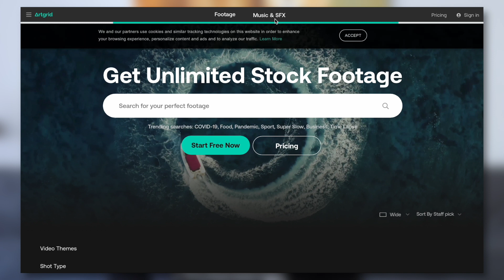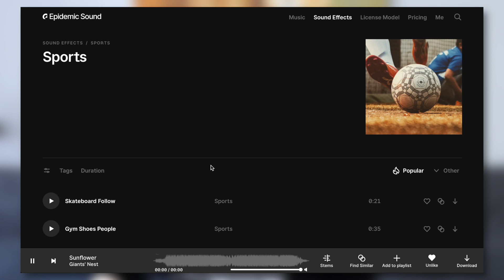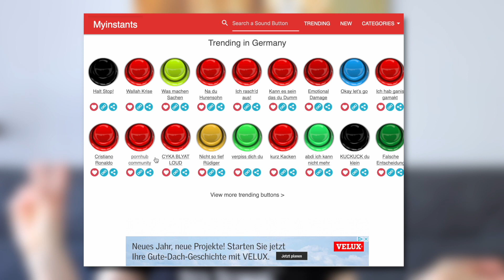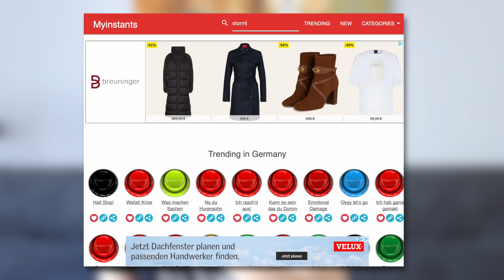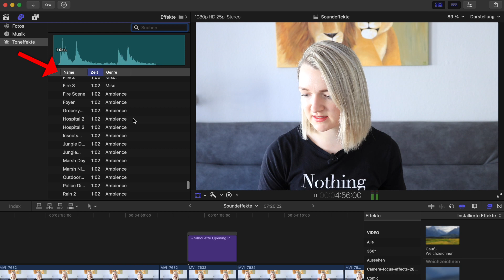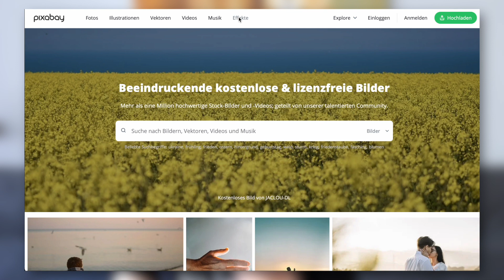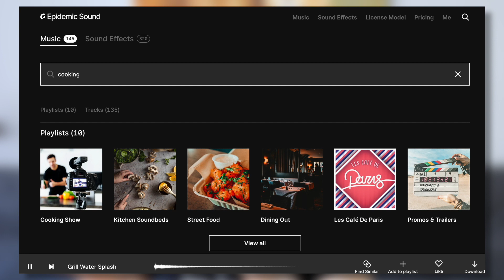MUSIK & SOUNDEFFEKTE für YouTube Videos 🎶 (5 kostenlose & kostenpflichtige legale Quellen)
⬇️ Alle Musik & Sound-Quellen ⬇️
• Bietet dein Schnittprogramm integrierte Soundeffekte? :)

Du suchst nach geeigneter MUSIK & nach SOUNDEFFEKTEN für YouTube Videos? In diesem Video zeige ich dir 5 kostenlose & kostenpflichtige legale Quellen auf denen du mit Sicherheit fündig wirst 😊

► VIDEO INHALT
00:00 Intro
00:30 Artlist
01:07 Epidemic Sound
02:01 50 kostenlose Sounds von mir für dich
02:24 MyInstants
04:02 Dein Schnittprogramm
05:13 Pixabay
05:56 Meine liebsten Quellen
06:48 Quellen für B-Roll?

► ÜBER MICH
Hey ich bin Marlene und auf dem Kanal "DeinVideoBusiness" möchte ich DICH dabei begleiten aus deiner Leidenschaft eine eigene Marke und dein eigenes Video Business (mit Hilfe von YouTube) aufzubauen. Wenn du also auch deine Passion - das was du liebst zu tun - zu deinem Beruf machen möchtest (und/oder erfolgreicher YouTuber werden willst), dann vergiss nicht diesen Kanal zu abonnieren und wir packen das gemeinsam an!